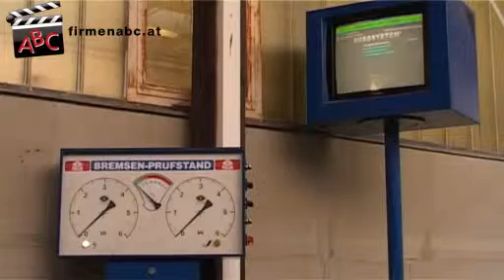Caravan-Oase Mittermaier & Kalus GmbH in Breitenfurt bei Wien, Niederösterreich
Zu Caravan-Oase Mittermaier & Kalus GmbH aus Breitenfurt bei Wien finden Sie ein ausführliches Porträt

Reisen mit einem Caravan oder Wohnwagen erfreuen sich größter Beliebtheit. Damit dieser Urlaub zu einem unvergleichlichen Erlebnis wird, benötigt man das richtige Equipment. Die Caravan-Oase der Mittermaier & Kalus GmbH in Breitenfurt bei Wien bietet alles, was das reisefreudige Camperherz begehrt.

Das Unternehmen im Wiener Wald vermietet und verkauft sowohl neue als auch gebrauchte Wohnmobile und Wohnwagen aller Marken, Größen und Ausführungen. Selbstverständlich enthält die Angebotspalette der Caravan-Oase auch das passende Camping-Zubehör, damit auf Praktisches oder auch Luxuriöses nicht verzichtet werden muss.

Darüber hinaus werden Reparaturen und Servicearbeiten sowie TÜV-Überprüfungen an sämtlichen Fahrzeugen - vom einspurigen Fahrzeug bis zum 40 Tonner - in der hauseigenen Werkstatt rasch und verantwortungsbewusst durchgeführt.

Machen auch Sie Station in der Caravan-Oase der Mittermaier & Kalus GmbH und besuchen Sie den Caravan-Markt mit über
20.000 Artikeln!